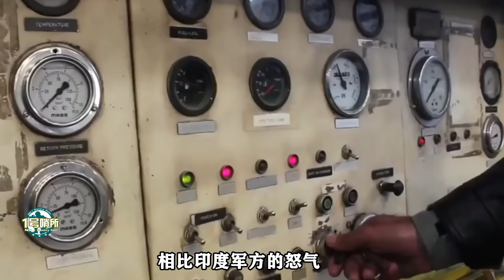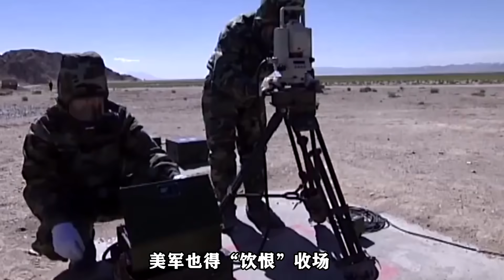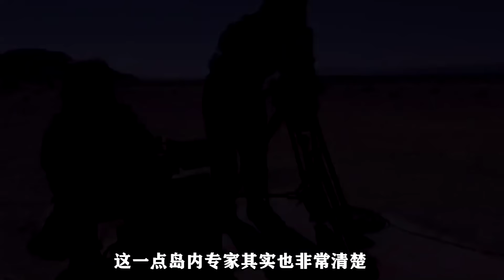美軍頻頻獅子大開口說明了啥？沒膽子打中國，借中國斂財膽子很大【一号哨所】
1、00:00-02:49 剛宣布停火，3名印度警察轉眼被打死！莫迪忍氣吞聲只因更大危機？
2、02:50-05:13 解放軍動作頻繁，島內開始在東沙演練抗登陸！熱議：演練吃菠蘿？
3、05:14-08:02 美軍頻頻獅子大開口說明了啥？沒膽子打中國，借中國斂財膽子很大